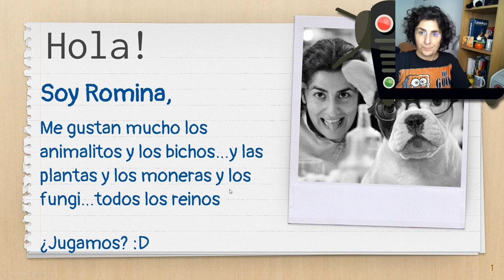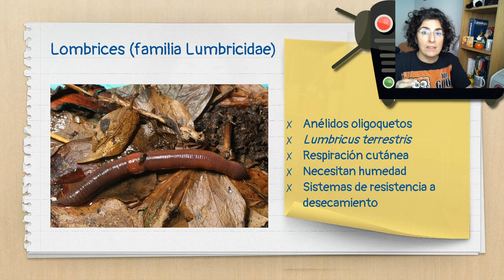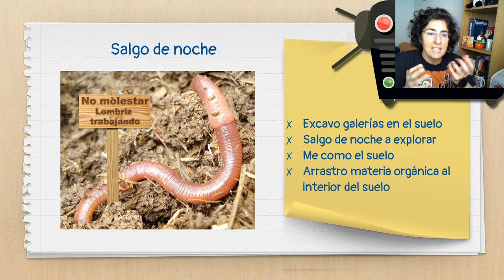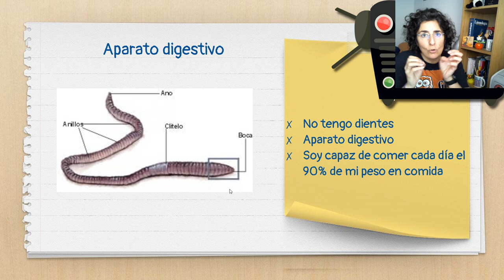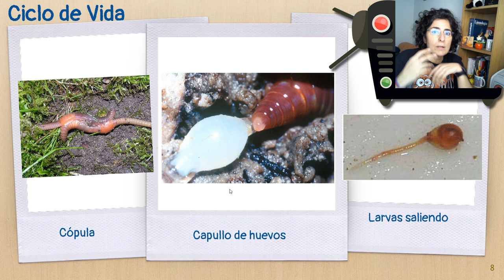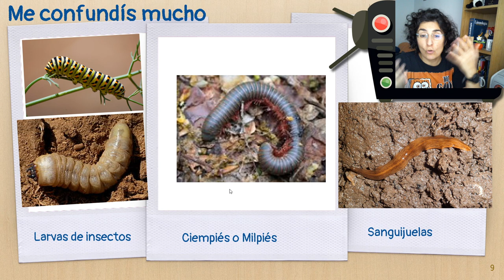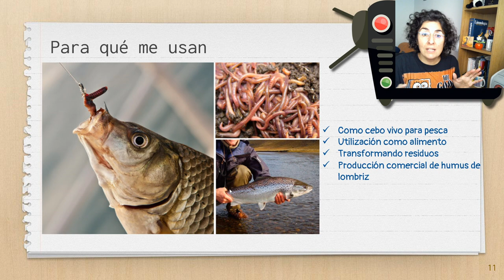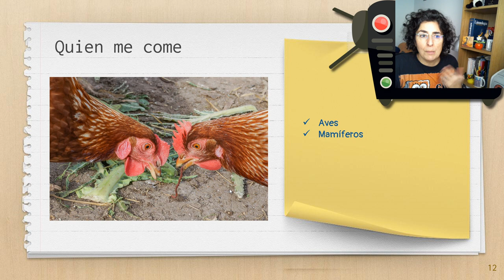Lombrices que llegan hasta las raíces